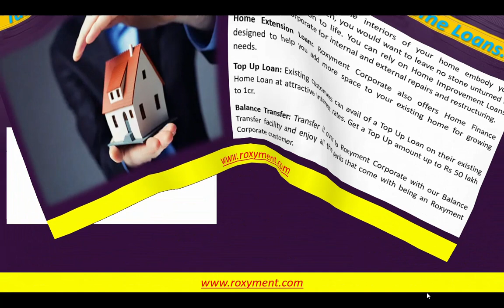Apply Housing Loan Online in India Roxyment Home Loans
Home loan Get your Dream home built with Roxyment Corporate housing loan services Loans at attractive interest rates and simplified process Visit our